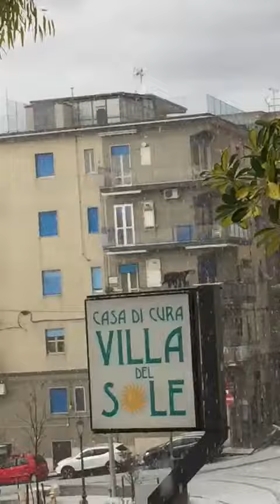Grandinata a Salerno in via Irno 7 feb 2018